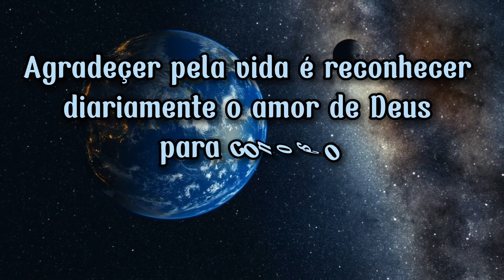Conheça Jacaré dos Homens.É uma Cidade do nosso sertão,estado de Alagoas.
A Cidade Jacaré dos Homens é conhecida em Alagoas pela festa junina de São Pedro,a pecuária representa a principal economia do município que esta integrado na chamada bacia leiteira